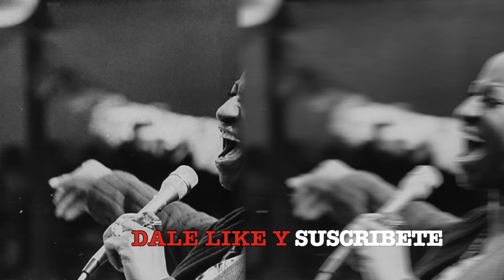exitos de CELIA CRUZ (Audio HD) (Video HD) (by dj cocholo) RD 2022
Gracias por el Apoyo se les quiere!